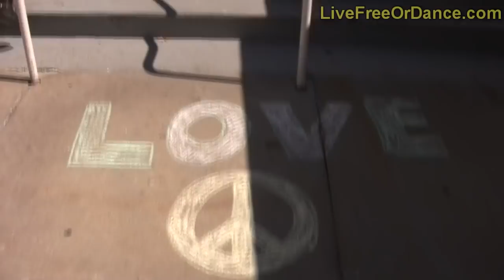Kellys Chalking Trial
On January 9, 2011, Kelly Voluntaryist chalked the side of the Manchester Courthouse with the words "Free Ademo" and a peace sign. This past Thursday, she defended herself against Agents of the State who seek to extract money from her for actions which hurt no one. It was decided that Kelly and the persecutor would have 10 days to write to the judge their most convincing cases, and his final decision would be made that way. Here is the video of the trial.